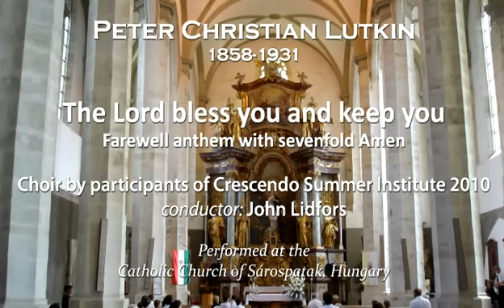Lutkin - The Lord bless you and keep you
This is the first video of my selected footage series of the 7th Crescendo Summer Institute (2010), which took place in Sárospatak, Hungary. For more info about Crescendo you can check Some participants of the masterclass formed a choir, and we performed this anthem at the end of the Mass in the Catholic Church of Sárospatak (August 8, 2010).